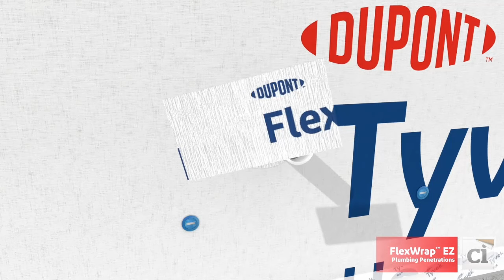How-To Install DuPont FlexWrap EZ on Plumbing Penetrations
DuPont™ FlexWrap™ EZ is a unique, flexible adhesive tape designed to create an air-and water-tight seal when installed around penetrations of all different shapes and sizes. Ideal for flashing around the many smaller electrical, HVAC, and plumbing penetrations as a fast and easy solution to improve the durability of a wall system. DuPont™ FlexWrap™ EZ is a part of a complete DuPont™ Tyvek® Building Envelope Solutions.